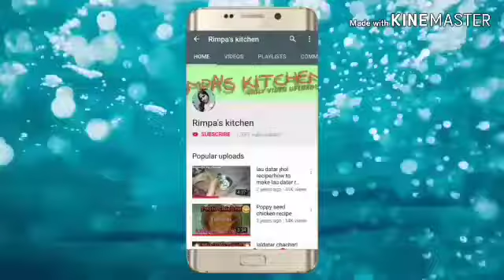লাল শাকের রাইতা/Lal saager raita recipe/lal shaker raita recipe/lal saag recipe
so Lal saager raita recipe simpal making this recipe step by step. so full video watchting.

                                     Rimpa’s Kitchen